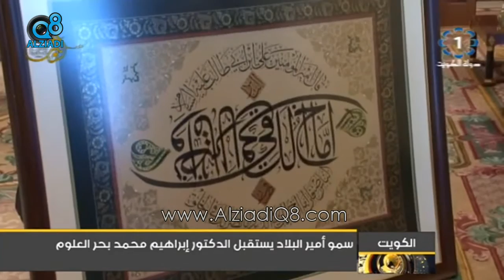سمو أمير البلاد يستقبل د.إبراهيم محمد بحر العلوم